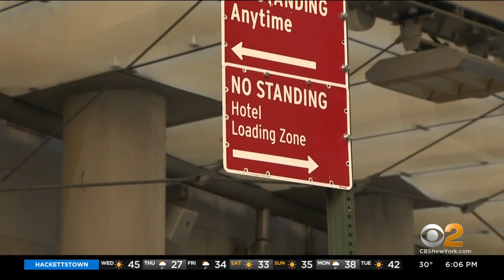NYC Hotel Industry Launches Media Ad Campaign Asking Mayor For Help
New York City's hotel industry, crippled for nearly a year now by the pandemic, is asking Mayor Bill de Blasio for help, launching a television and radio ad campaign to broadcast their pleas; CBS2's Andrea Grymes reports.